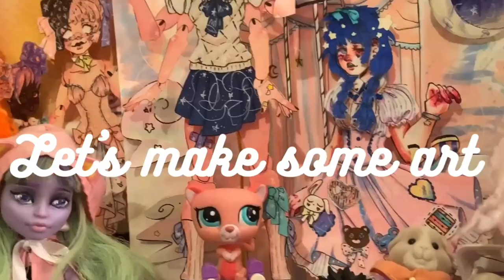20 ART TIPS FOR 2023🤍✨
Here are 20 ways to improve your art in 2023!!
These are art tips that worked for me last year or that I’m hoping to try this year! I hope at least some of them are helpful 💞

🎀Artfol: @mizuki_arts